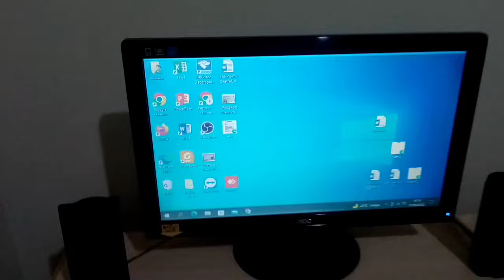Computador sem sinal de entrada - Faça você mesmo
Sem sinal de entrada veja como resolver